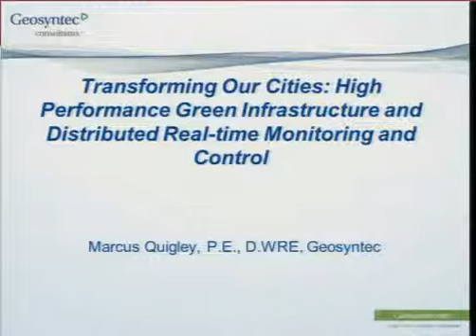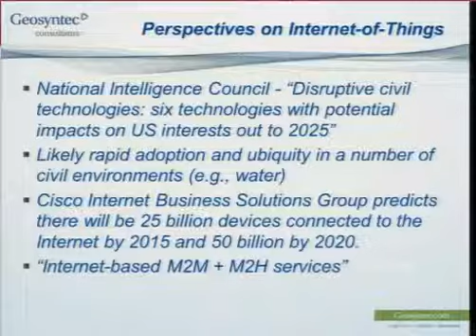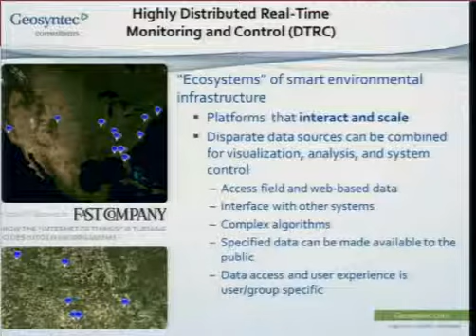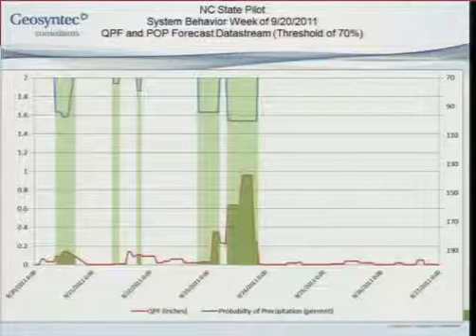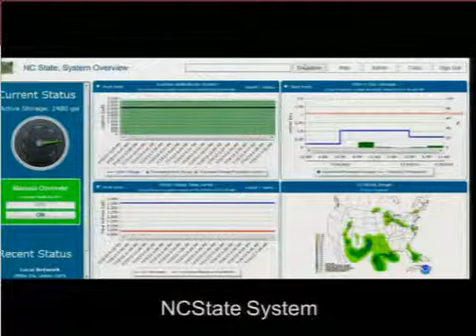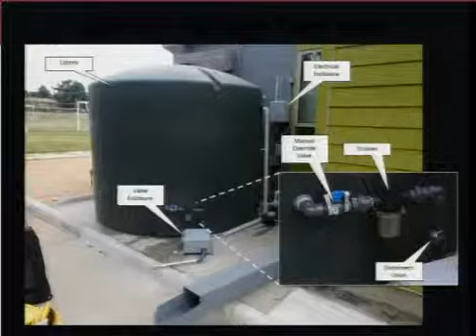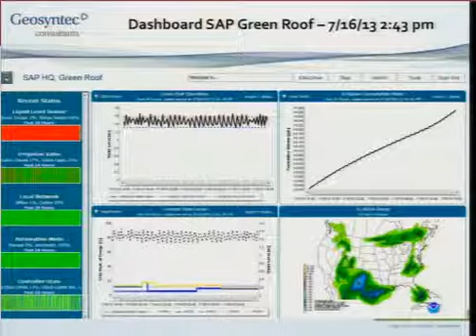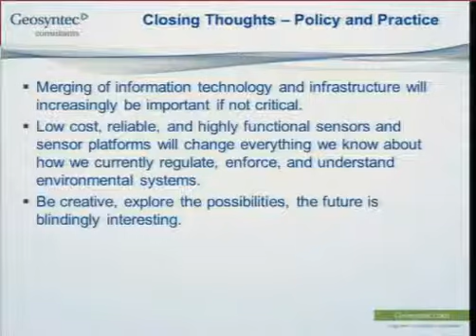OptiRTC Presentation at 2013 LID Symposium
The application of conventional real-time and dynamic control and feedback systems is commonplace in industrial settings, water supply and treatment, wastewater treatment and conveyance, and Combined Sewer System management; however the use of automated and manually controlled onsite control systems in sustainable stormwater management has been quite limited.

New approaches and recent advances in information technology infrastructure as well as hardware systems and software solutions are delivering the necessary underlying foundations of a future of ubiquitous, digitally-connected, green infrastructure that will change the means and methods by which we understand and control our urban environments and impact natural systems. The availability of a new breed of robust, low cost, highly functional, internet accessible, programmable logic controller systems coupled with the ease of wired and wireless communications are making onsite real-time and dynamic controls viable options for both new construction as well as retrofits with green infrastructure based stormwater systems.

Typical stormwater analysis and modeling and most of current effort in the field of stormwater engineering is focused on analyzing and developing designs that passively achieve target goals (e.g., peak attenuation, volume reduction, water balance, pollutant removal targets, etc.); however, passive systems rarely represent optimal solutions. Dynamic systems are particularly well suited for complex situations where timing, duration, peaking control, volume reduction, use and reuse, and water quality are critically important.

Focused research on distributed real-time control under funding from the Water Environment Research Foundation is developing new directions in applications, design, and equipment that incorporate the most recent advances in hardware and software. The inclusion of dynamic control systems in onsite stormwater systems and as integral components of holistic water management is proving to be one of the more effective tools engineers and scientists will have at their disposal in the coming years for meeting increasingly complex environmental goals.

The system architecture and operation will be presented to demonstrate seamless integration of internet based information streams (e.g., stage sensors, weather forecasts, stream gauges, tides, other online monitoring networks) into on-board and server-side decisions allowing control of a wide variety of urban green infrastructure components. In addition, the presentation will provide several real case studies where data are available to demonstrate performance.